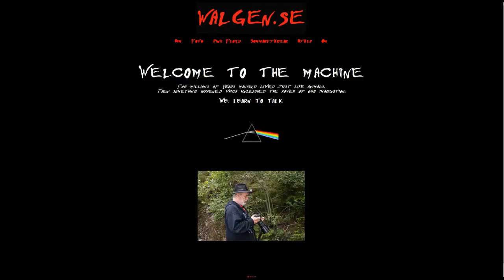P-Floyd plays Roger Waters Amused to death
P-Floyd at Dalhalla Sweden 2018